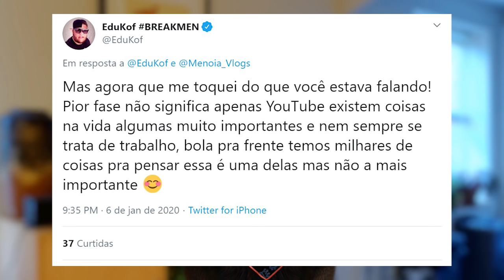Gerson Albuquerque é condenado por pegadinha, EduKof fala sobre pior fase de sua vida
Gerson Albuquerque responde polêmica, EduKof faz desabafo